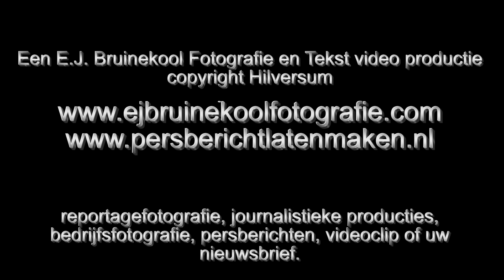E.J. Bruinekool Fotografie en Tekst TKD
BARNEVELD- TKD Technische Kontakt Dagen merken weinig van de recessie. Tweehonderdzes deelnemers op de bouwmachinebeurs terwijl er door de organisatie ingezet was op honderdvijfenzeventig. Stralend weer en tevreden standhouders. De eerste diesel-hybride bulldozer in Europa van Caterpillar D7E en een Blokkenwagen voor de betonblokken op de Maasvlakte zijn opvallende primeurs.